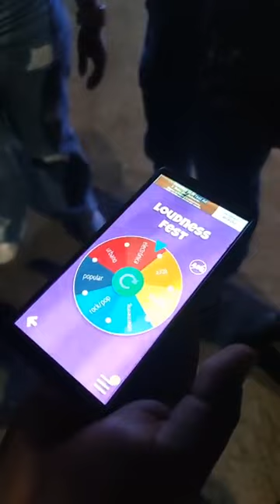evento Open show en Colombia como lo ven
un poco de un evento de Open show en Colombia como ven banda si se miran perrones o aún les falta